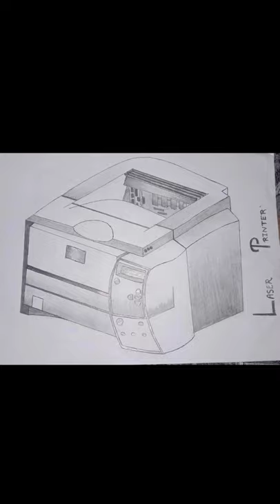How to make Laser printer 🖨️ / making Laser printer with apsara pencil ✏️